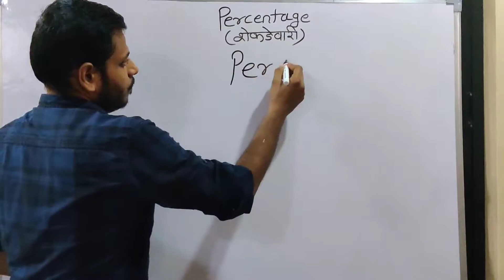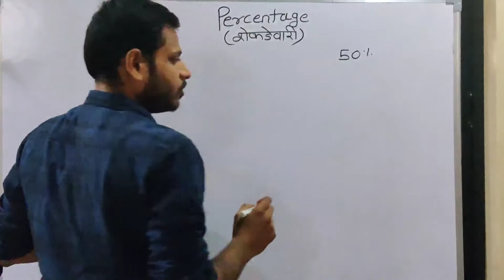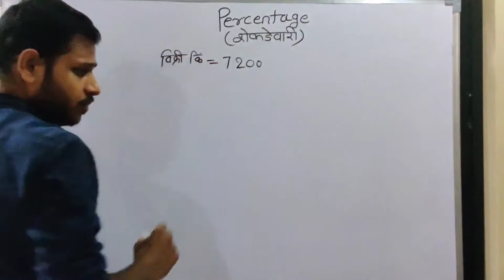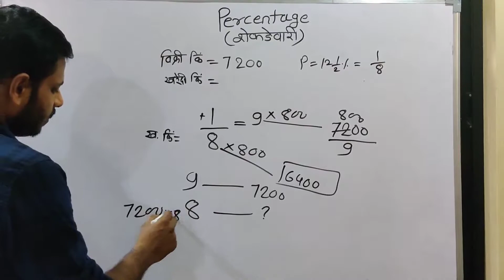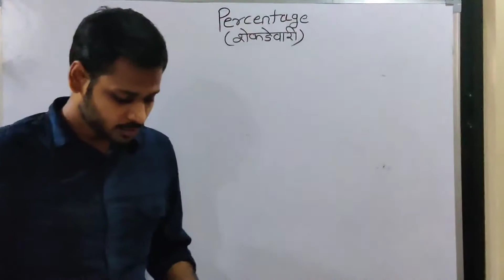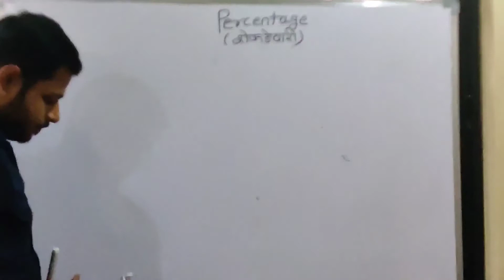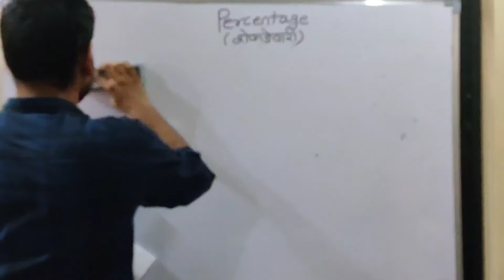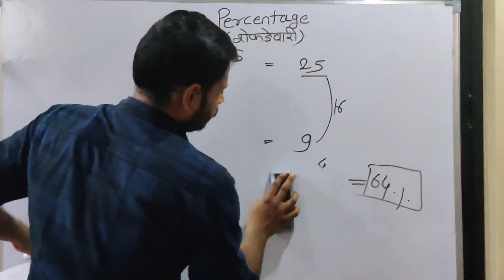Percentage Lecture 1-| In Marathi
Helpful to understand percentage conceptually and learn  tricks for solving
problems quickly.